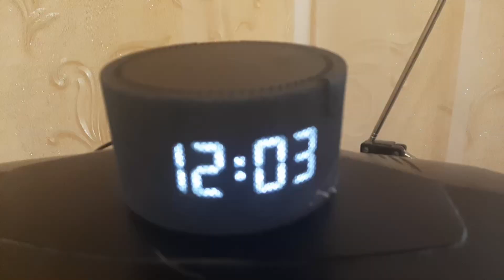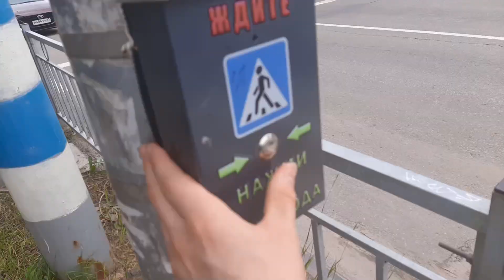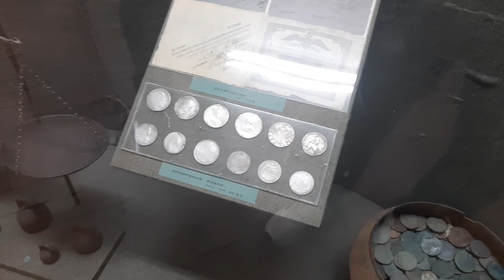24 ЧАСА из моей жизни // УЛЬЯНОВСК город Будущего!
Всем привет! В этом видео я с дедом отправились посмотреть город Ульяновск. Нам очень понравилось! Погуляли, сходили в музей, покушали. Время провели в кайф!
ОБЯЗАТЕЛЬНО ДОСМАТРИВАЙТЕ ЭТО ВИДЕО ДО КОНЦА!